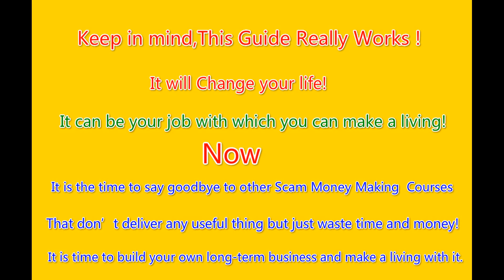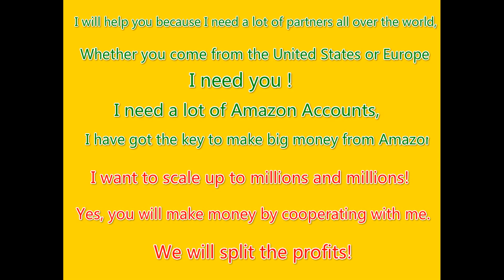Amazon Big Money Review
Amazon Big Money Review, Amazon Big Money

Amazon Big Money is about How To Make Big Money From Amazon.

Amazon Big Money
Amazon Big Money Reviews